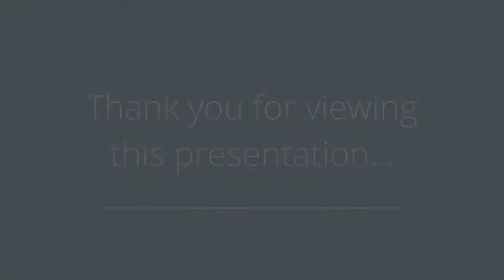25 Fairview Rd West SOLD By Erik & Lynda Liscio iPro Realty Ltd.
Ideally Located In The Heart Of Mississauga Steps To Transit And Square One. This Condo Offers Everything You've Been Looking For. Sun Filled With An Abundance Of Natural Sunlight From The Sunny South East Exposure. The Bright Open Concept Floor Plan Flows Gracefully From The Attractive Living/Dining Room To The Bright Kitchen With A Walk -In Pantry & En-Suite Laundry. Professionally Painted & Decorated In Neutral Tones With Newly Installed Broadloom, New Stainless Steel Kitchen Appliances, New HVAC Unit, Light Fixtures, Window Coverings, Washer/Dryer, 1 Underground Parking & Locker. Outstanding Building Amenities Include Rooftop Terrace, Indoor Pool, Sauna, Exercise Room & Available Guest Suites And Low Monthly Maintenance Fees.